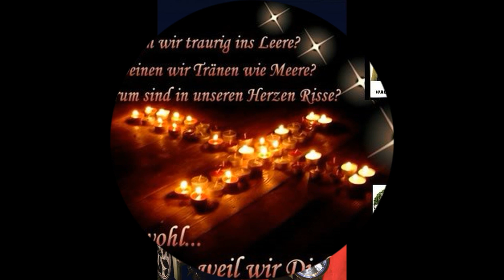Große Trauer um Karl Dall TV Ikone und Komiker gestorben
Schock in der TV-Welt: Komiker und TV-Legende Karl Dall ist gestorben! Vor Kurzem wurde er wegen eines Schlaganfalls behandelt.

Hamburg - Eine traurige Nachricht für die deutsche TV-Welt: Der beliebte Komiker und TV-Entertainer Karl Dall ist im Alter von 79 Jahren gestorben. Dies bestätigte seine Familie gegenüber der Deutschen Presse Agentur (dpa). Noch vor wenigen Tagen wurde bekannt, dass er wegen eines Schlaganfalls behandelt werden musste. Seine Rolle in der ARD-Telenovela „Rote Rosen“ musste er deshalb zunächst pausieren.
Karl Dall ist tot: TV-Ikone und Komiker nach Schlaganfall gestorben
Besonders markant war sein hängendes Schlupflid, für das die TV-Ikone bekannt war. Daneben stach er vor allem durch seinen schrägen Humor heraus. Außerdem hatte er immer einen Kalauer und eine große Klappe parat, mit der er manchmal provozierte und sich gegenüber anderen Prominenten nicht immer respektvoll zeigte. Er war eine Lebemann und stand voller Leidenschaft auf den Showbühnen. Ans Aufhören dachte er wohl noch lange nicht.

Wie seine Familie mitteilte, ist der Entertainer am Montag (23. November), nachdem er 12 Tage zuvor einen Schlaganfall erlitten hatte, gestorben. Er sei „friedlich eingeschlafen, ohne vorher noch einmal das Bewusstsein wiedererlangt zu haben“. Seine kurz zuvor gestarteten Dreharbeiten mussten abgebrochen werden. „Er war nicht nur ein beliebter Komiker und Entertainer, sondern vor allem ein außergewöhnlich liebenswerter und netter Mensch“, hieß es in einem Schreiben seiner Tochter und Enkelin.
Der Entertainer war nicht nur durch zahlreiche TV-Formate bekannt geworden. Auch als Schauspieler machte er sich in zahlreichen Komödien einen Namen. Sogar eigene TV-Sendungen wie „Dall-As“ und „Jux und Dallerei“ auf Sat. 1 moderierte er. Daneben veröffentlichte er auch Schlager-Songs. Mit „Millionen Frauen lieben mich“ und „Diese Scheibe ist ein Hit“ landete er sogar in den Charts. In den 80er Jahren war er oft bei „Verstehen Sie Spaß?“ als Spaßanrufer am Telefon im Einsatz.

hier erfahrt ihr mehr unten auf diesen Link